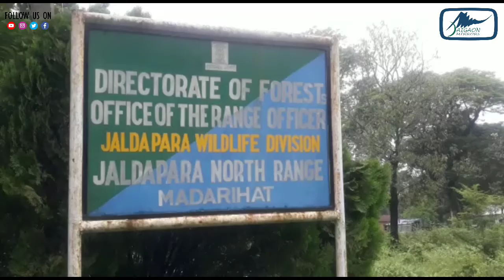मदारीहाट : लाखों रुपये की लकड़ी के साथ एक व्यक्ति गिरफ्तार